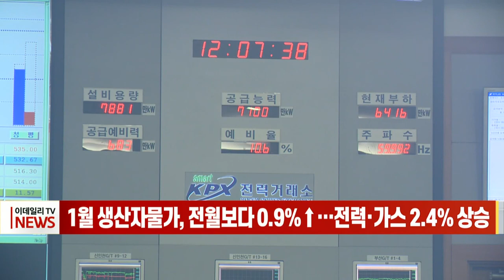1월 생산자물가, 전월보다 0.9%↑… 전력·가스 2.4% 상승 (20220224)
국제유가 등 원자재 가격이 상승하면서 1월 국내 생산자물가지수가 상승 전환했습니다.
한국은행 자료를 보면 지난달 생산자물가지수는 114.24로 전월보다 0.9% 상승했습니다.
특히 전력과 가스, 수도, 폐기물의 경우 LNG 가격 상승과 매립지 폐기물 반입수수료 인상 등으로 전월대비 2.4% 상승했습니다
지난해 6월 연료비 연동제에 따라 6개월째 오르면서 2009년 7월 이후 최대 상승폭을 기록했습니다.